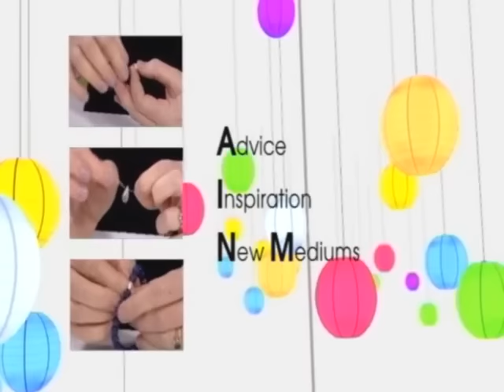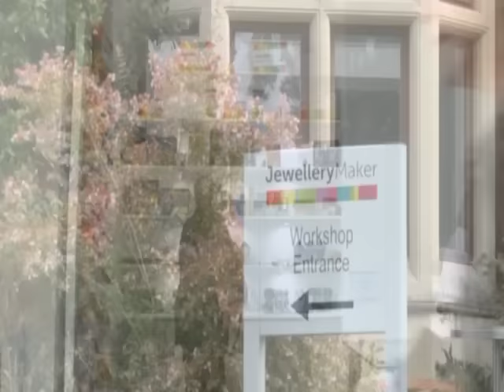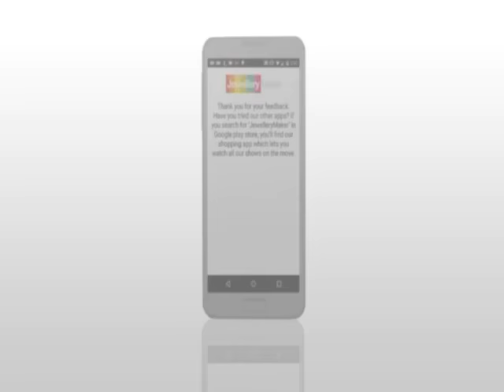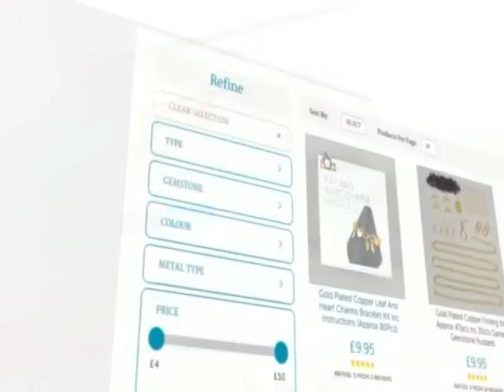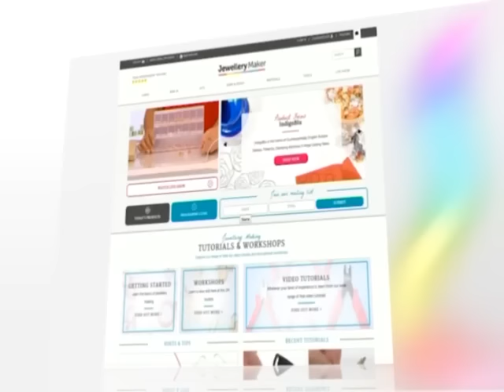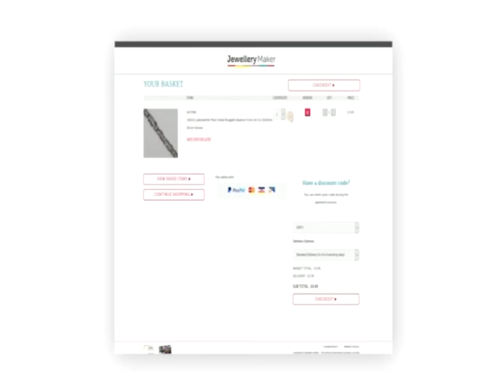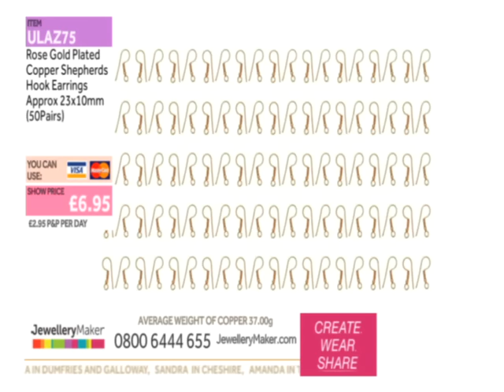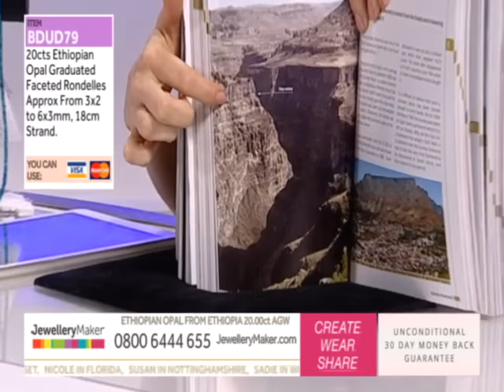JewelleryMaker LIVE 25/01/16 4PM-9PM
Join presenter Ali and guest designer Sammi for a fantastic Late show packed full of amazing offers on genuine gemstone strands, bundles, findings and other jewellery making essentials.

On tonight's show Sammi will be working with the following products:

Adventure Through Time with Sammi Fletcher
JPGC72

How to use Pears and Briolettes with Sammi Fletcher
BYGC48

Presenter: Ali Defoy
Guest Designer: Sammi Fletcher